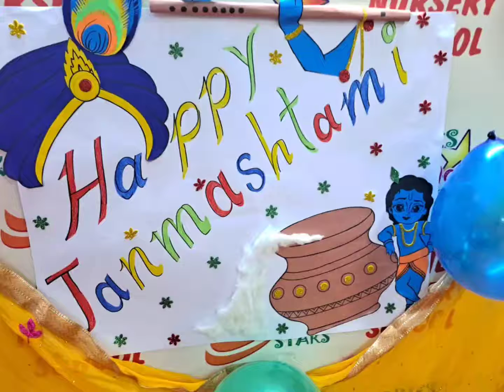janmastami me kanhaji ko kese ready kia...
janmastmi viral video